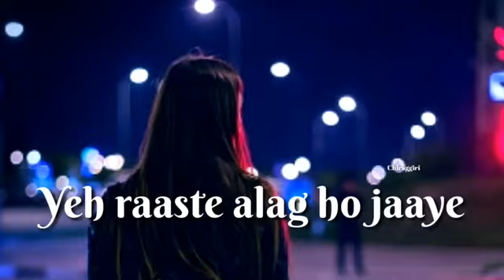Main fir bhi tumko chaunga......